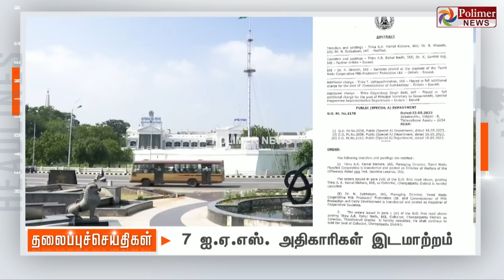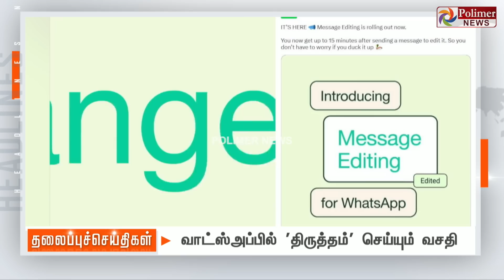Today Headlines - 23 MAY 2023 |காலை தலைப்புச் செய்திகள் | Morning Headlines | Polimer News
Today Headlines - 23 MAY 2023 |காலை  தலைப்புச் செய்திகள் | Morning  Headlines|Today Headlines